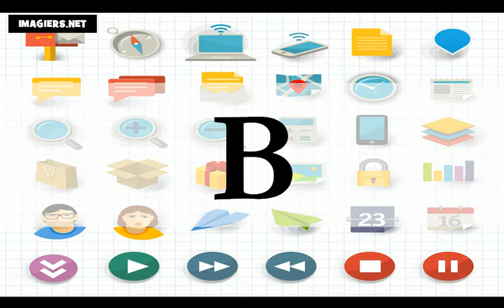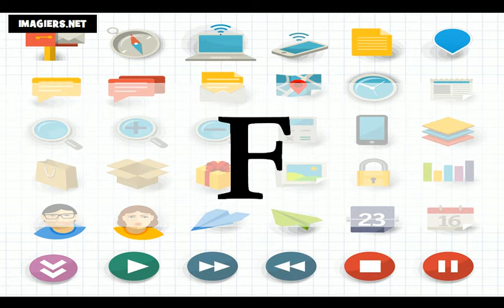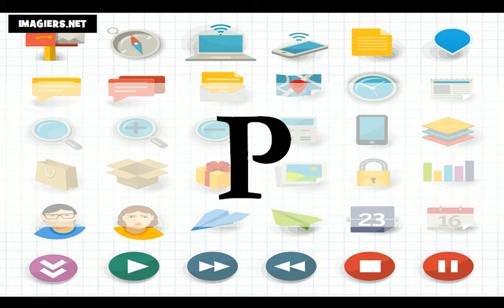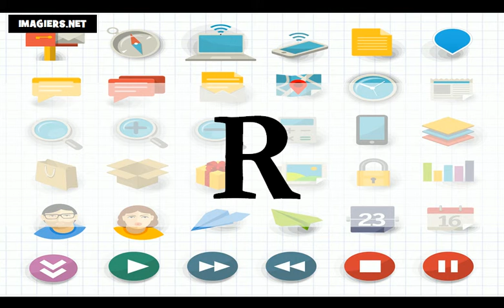프랑스 알아보기 # 프랑스어 수업